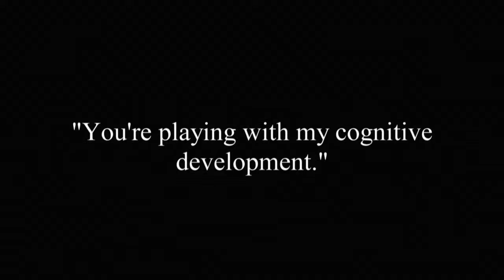Эффект Карбонаро и кипяток